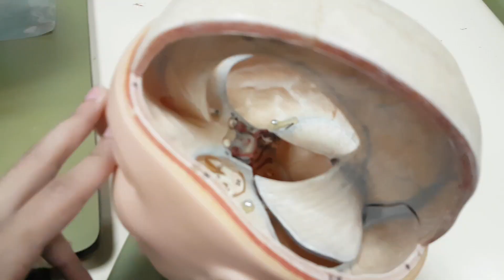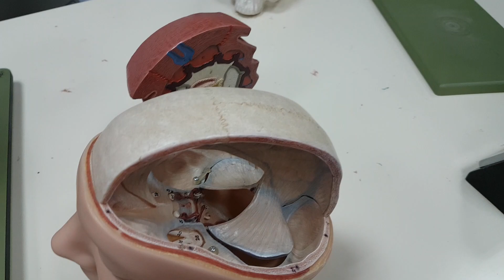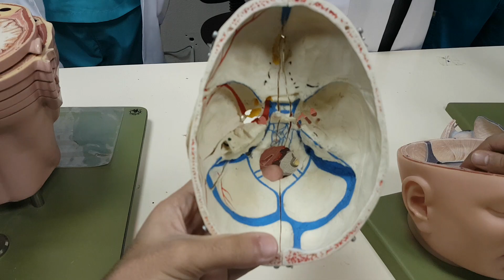|Anatomy| The Meninges and Dural venous sinuses